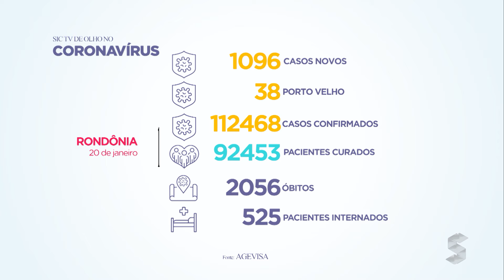Sic News: Rondônia registrou mais de mil casos e 14 mortes